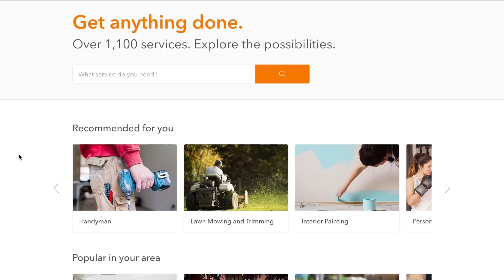MY SON WANTS A RAT TAIL!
and hire skilled local pros today!!
In today's vlog, Noah gets a hair cut but is it the hair cut he really wants? (rat tail). We also have a funny "infomercial" for you and go over which characters in Star Wars are good and bad.